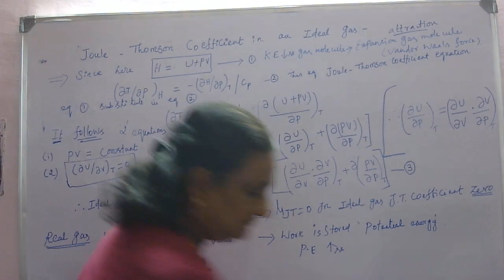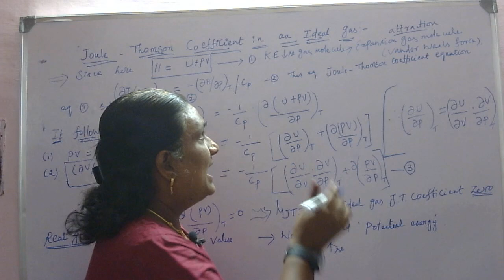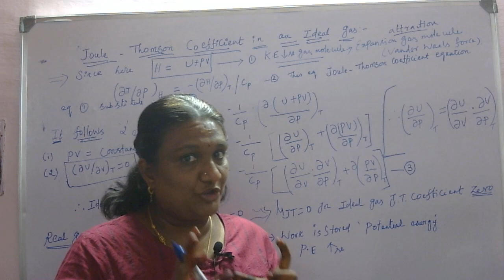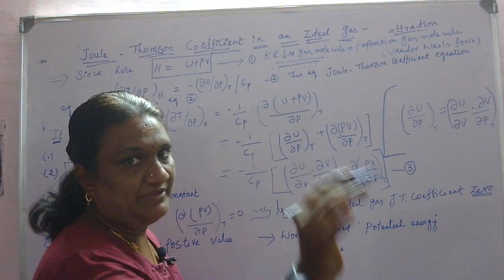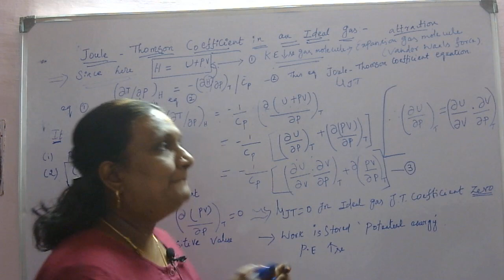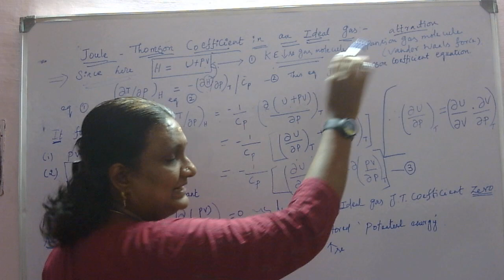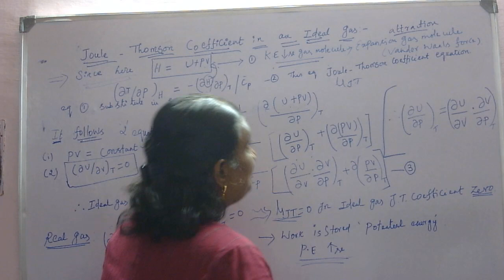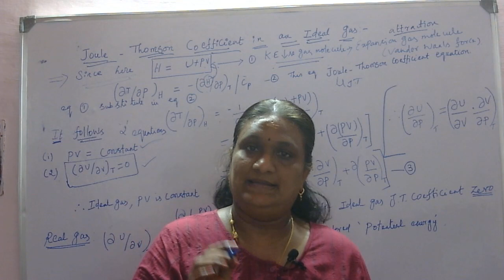Joule thomson coefficient Ideal and Real gas